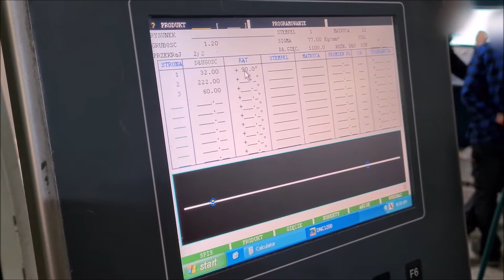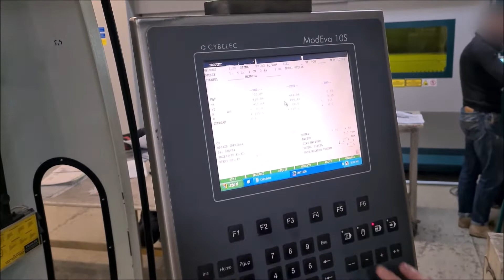Hydrauliczna prasa krawędziowa CNC VIMERCATI PHSY 125 x 3050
Hydrauliczna prasa krawędziowa CNC VIMERCATI PHSY 125 x 3050 wyprodukowana została we Włoszech w 2009 roku. Maszyna działająca z siłą nacisku 125 ton, służy do gięcia blach o maksymalnej długości 3050 mm. Prasa krawędziowa sterowana jest numerycznie poprzez zainstalowany sterownik CNC Cybelec z dużym i przejrzystym pulpitem sterowniczym, gwarantujący łatwą obsługę oraz pełną kontrolę nad pracą maszyny.

Na wyposażeniu krawędziarki znajduje się również komfortowe sterowanie nożne, dzięki któremu praca operatora maszyny staje się o wiele wygodniejsza. Hydrauliczna prasa krawędziowa oferowana jest z pełnym kompletem narzędzi. Całkowita masa maszyny wynosi 11600 kg.

Specyfikacja techniczna prasy krawędziowej CNC VIMERCATI PHSY 125 x 3050
- siła nacisku: 125 t
- długość gięcia: 3050 mm
- sterownik CNC: Cybelec
- skok regulacji osi X: 1000 mm
- skok regulacji osi R: 180 mm
- maksymalna odległość między stołem, a suwakiem: 460 mm
- maksymalna szybkość powrotu: 125 mm/s
- szybkość robocza: 0- 10 mm/s
- maksymalna szybkość dojazdu: 180 mm/s
- skok: 270 mm
- odległość między ścianami korpusu: 2550 mm
- głębokość zagłębienia: 500 mm
- komplet narzędzi
- sterownik nożny
- pojemność zbiornika hydraulicznego: 215 l
- moc silnika: 11 kW
- zasilanie: 400 V/50 Hz
- masa maszyny: 12400 kg
- gabaryty (dł. x szer. x wys.): 4450 x 2050 x 3000 mm